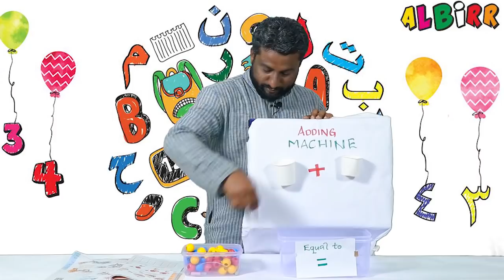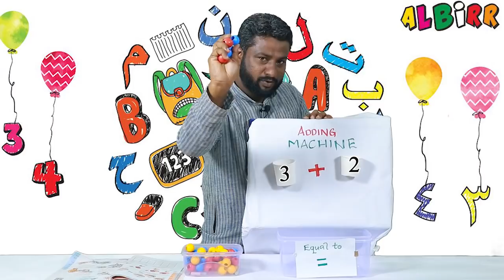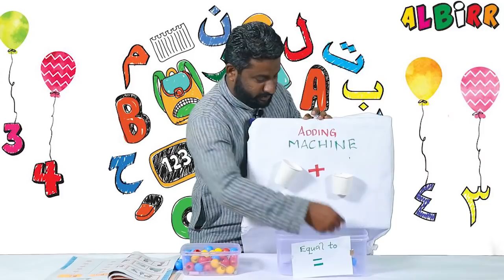ALBIRR | ONLINE CLASS | APS 1 | MATHEMATICS | MODULE 11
APS 1 MATHEMATICS MODULE 11
DATE : 17/09/2020
PRESENTED BY : ASHRAF MALAYIL

ALBIRR SCHOOLS
Ph: 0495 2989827, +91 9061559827